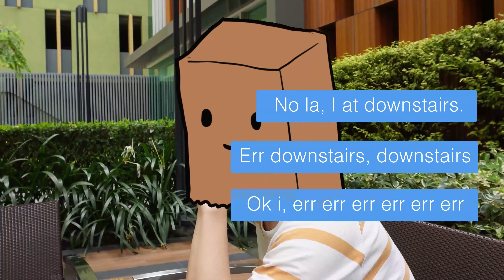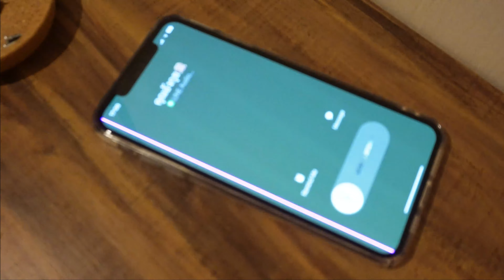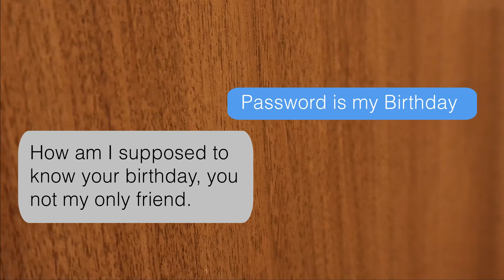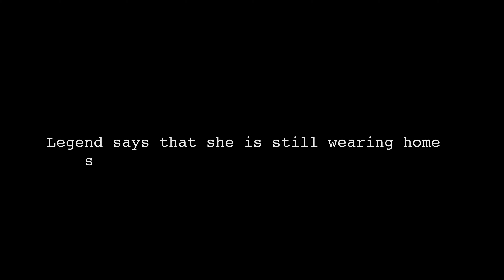POV: step brother sister tag-team lock tease play with friend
HEAVY PANTING ALL ACTION NO BRAKES ON THE GRAPE TRAIN 🍇

To buy stuff:
shopee.sg/gongtaohelpdesk